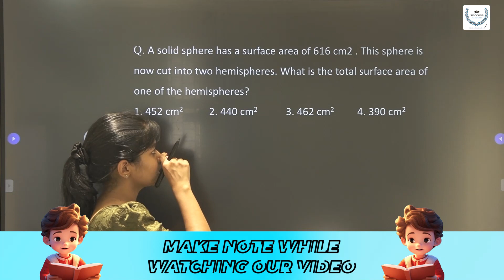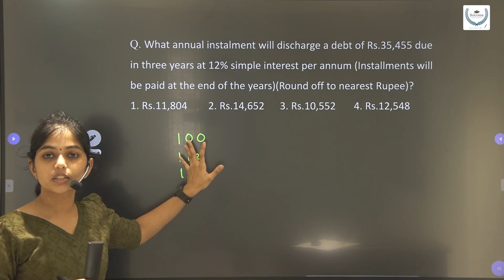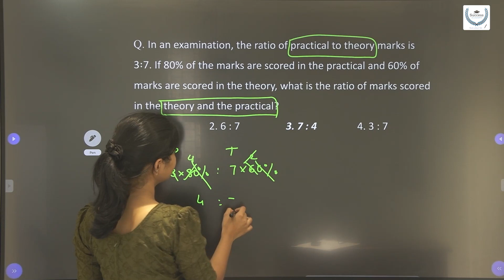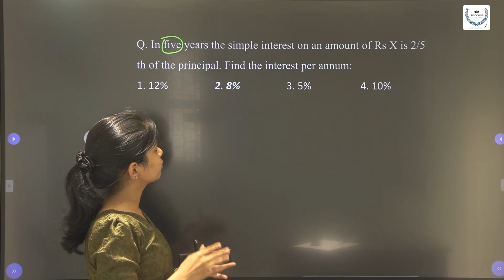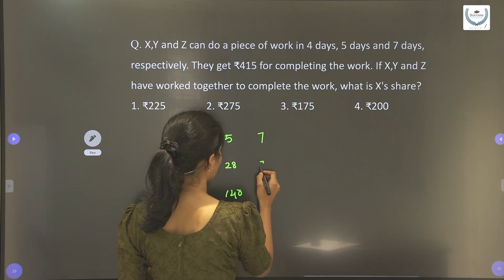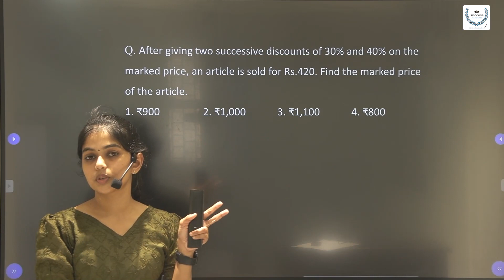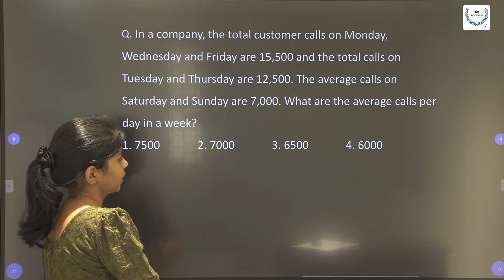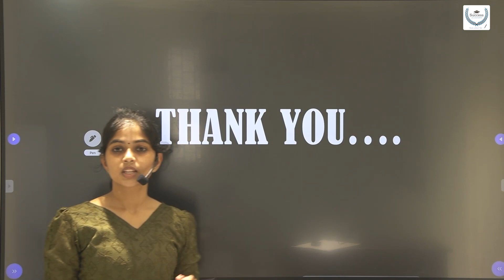SSC Selection Post Maths Previous Year Question Paper Malayalam | Class 2024 | 28 June 2023 Shift 1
Are you gearing up for the SSC Selection Post exam? Looking for valuable resources to ace your preparation? Look no further! Dive into the depths of the SSC Selection Post Maths Previous Year Question Paper from the Class of 2024, specifically from the 28th of June 2023, Shift 1.

In this video, we present a comprehensive walkthrough of the Maths section of the SSC Selection Post exam. By revisiting questions from a previous year's paper, you'll gain invaluable insights into the exam pattern, question types, and difficulty level. Whether you're a seasoned aspirant or just starting your journey, this resource is designed to boost your confidence and enhance your problem-solving skills.

Prepare effectively, familiarize yourself with the exam format, and refine your strategies by tackling these authentic questions. Stay ahead of the competition and maximize your chances of success with our meticulously curated content.

Don't miss out on this opportunity to sharpen your skills and excel in the SSC Selection Post exam. Hit the play button now and embark on your path to success! Happy learning and best of luck with your preparations!